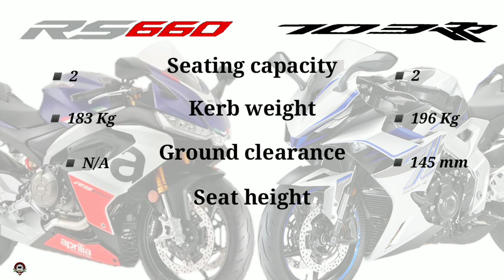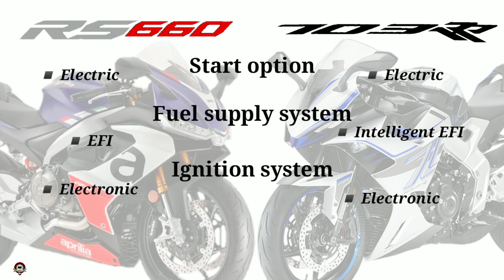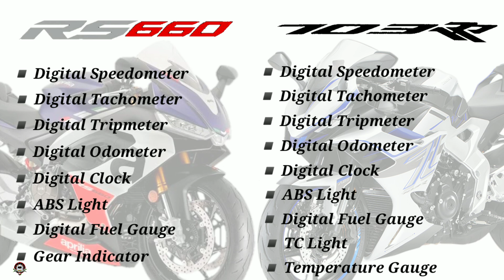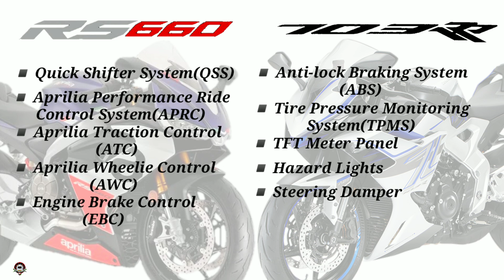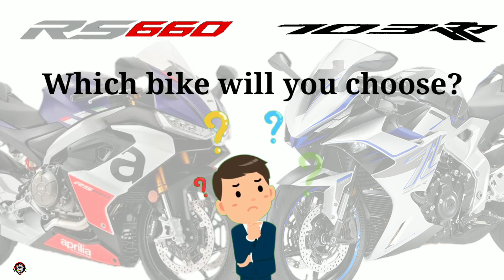APRILIA RS660 vs ZONTES 703RR SPECS COMPARISON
0:00 - Intro
0:04 - Engine & Performance
0:48 - Electrical
1:17 - Dimension
1:57 - Fuel & Ignition
2:14 - Gear & Transmission
2:27 - Wheels & Tyres
2:55 - Safety & Security
3:29 - Console Features
3:52 - Chassis & Suspension
4:15 - Brake
4:27 - Features
4:43 - Colors
4:54 - Price